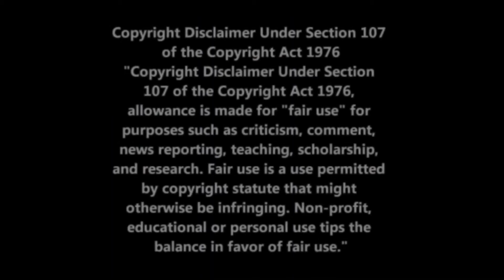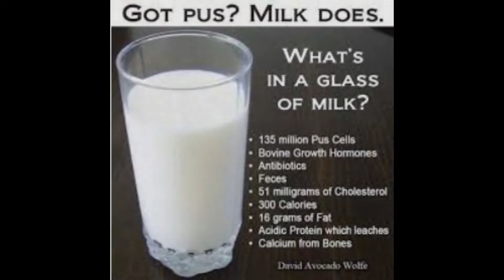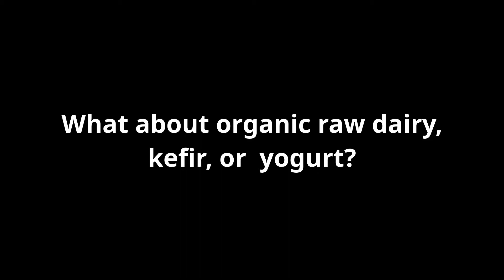Milk & Dairy Products Destroy Health Dr Robert Morse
Here is a short introduction and some more information.
I am a Certified Regenerative Detox Specialist, and Certified Iridologist trained by dr Morse. Also a Certified Nutritional Health Coach, and Certified Essential Oils Specialist.

Robert S. Morse, N.D., D.Sc., I.D., M.H., is a board certified and accredited Naturopathic physician, a biochemist, iridologist, and a master herbalist. Since 1974, he has owned and operated a Natural Health Clinic and God's Herbs Botanical Company located in Port Charlotte, Florida. Dr. Morse was a protégé of the late Dr. Bernard Jensen, the "Father of the Science of Iridology" in the United States, and a great advocate of living foods. Dr. Jensen referred to Dr. Morse as "one of the world's greatest healers."

There is no such thing as so-called diseases. Getting the acids out of your lymph system is the key to health and this is done by eating an alkaline forming diet of raw living food -- mostly fruits and some vegetables. Herbs and fasting can assist in detoxifying the body. Take your health back and learn how to be in control of your own health.

They are all about wellness which overpowers illness every-time, thank God. If you choose to use this information on yourself I take no responsibility for your actions and decisions and the consequences thereof. Take responsibility and educate yourself to the truth.

Toni Weel is not a medical doctor. These videos, suggestions, and references made are based on Dr. Morse's teachings, her personal experience and is for personal study and research purposes only.

Become a free member.

To Donate for a 1 on 1 personal health assessment or to support Toni's work and her Rescue/Sanctuary for Senior and Special Needs Cats

The dr Morse videos are not modified by me, and I am very grateful for the creators of this work. If needed, their information is in the videos.